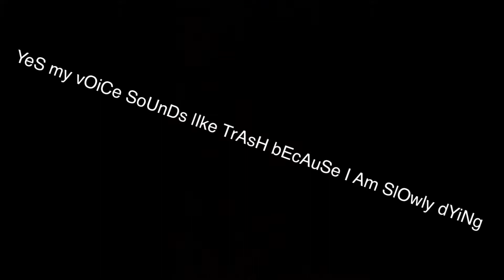Vibing at 2am oH sHoot iT iS AlmOst 3am DeMonS dOn’T Eat MeEeEeE